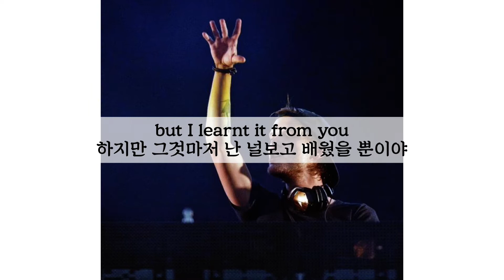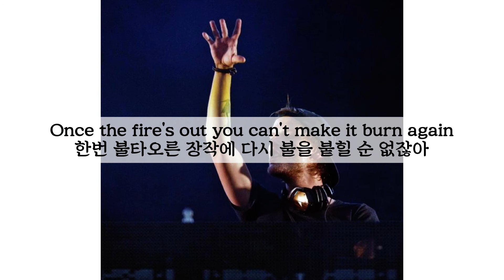🔥아비치 미발매곡 (강추)📍Avicii- The Other Side [가사해석]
가사가 여운에 진하게 남네요...🤭🤭